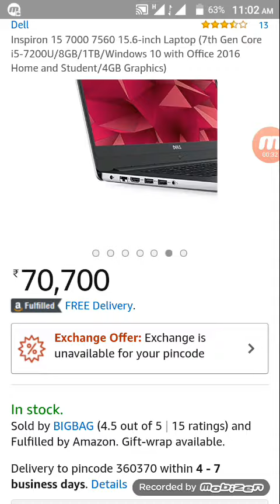Dell Inspiron 15 7000 7560 15.6-inch Laptop (7th Gen Core i5-7200U/8GB/1TB/Windows 10/4GB Graphics)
खरीदने के लिए यहां क्लिक करें

Features & details
Up to 3.5GHz Intel Core i5-7200U 7th Gen processor
8GB DDR4 RAM
1TB hard drive
15.6-inch screen, Nvidia GeForce 940MX 4GB Graphics
Windows 10 with Office 2016 Home and Student operating system
2kg laptop
CPU processor speed Up to 3.5 GHz
Processor speed in technical details refers to the maximum processor speed. Base processor frequency may vary
Color: Grey.
As Sturdy as you
The Inspiron 15 7000 Series is tested for survival in harsh short-term heat conditions. The keys are tested for 10 million keystrokes and the power and multimedia buttons for up to 40,000 pushes for a laptop as sturdy as you.
Display
Enjoy a luminous, IPS Truelife LED-Backlit Display with crisp, colorful views, perfect for projects or streaming videos, even in the dark.
RPD- Inspiron 15 7560
Want to make an impression? The stylish new 15" Inspiron 7000 series in gold or grey is powered by 7th Gen Intel Core i7 processor and has an ultra thin bezel and diamond-cut design that turns heads wherever it goes.